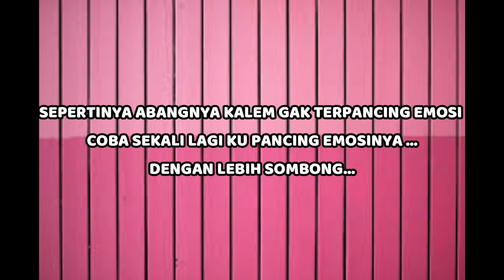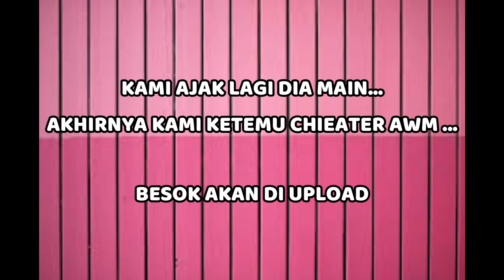MENGUJI EMOSIONAL PLAYER GLOBAL, APAKAH DIA AKAN MENGHINA AKU ? - FREE FIRE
Buat kalian yang Bingung mau Isi Diamond Freefire dimana, Topup Di Unipin Sangat aman dan mudah guys..

Mau lihat Shergia Main game lain?

Kalau kalian suka dengan video ini di SHAREEE yaa temen2 makaciwww